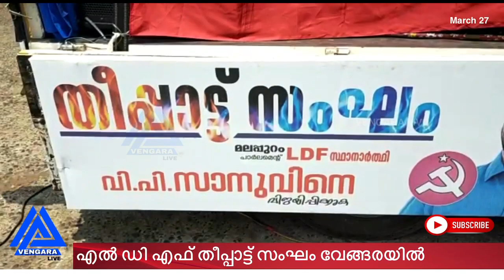വേങ്ങരയിൽ പ്രചരണം മുറുകി; എൽ ഡി എഫ് തീപ്പാട്ട് സംഘം വേങ്ങരയിൽ | election 2021| LDF MALAPPURAM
വേങ്ങരയിൽ പ്രചരണം മുറുകി; എൽ ഡി എഫ് തീപ്പാട്ട് സംഘം വേങ്ങരയിൽ | election 2021| LDF MALAPPURAM | VENGARA LIVE NEWS | VENGARA